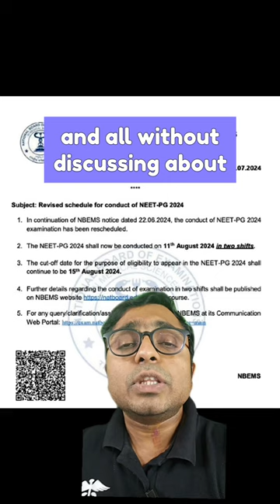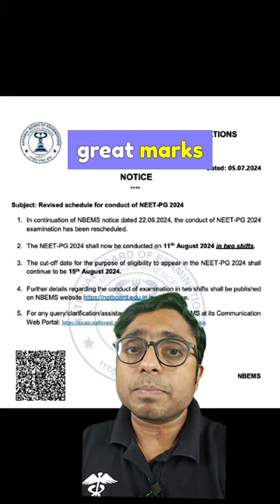NEET PG 2024 | 11th August 🔥| NEW 🔥 | Latest News | NBE | OFFICIAL | 2 shifts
For all my FREE VIDEO explanations, Follow my ,Channels, These are "ALL"

NEET PG 2024 | 11th August 🔥| NEW DATE 🔥 | Latest News | NBE | OFFICIAL | AUTHENTIC | 2 shifts |
NEET AIIMS PG | Crack Derma with DrMSD

Hello everyone, I am Dr. Maddineni Srinivas kumar(DrMSD). I have done my DDVL from JSS University Mysore & DNB in Dermatology from Hindu Rao Hospital, Delhi. My main aim for creating this channel is to help  PG Aspirants with Dermatology as a subject and also with the strategies and techniques that are necessary for clearing FMGE, AIIMS, PGI, NEET PG entrance, JIPMER, USMLE, MRCP, PLAB

The reason for this is to help those who want to achieve something in their life, which indirectly would also give me satisfaction for being a part of their success

1. NEET PG
2. Skinpedia
3. Dermpedia
4. Dermapedia
5. DRMSD
6. Dr Maddineni Srinivas
7. Skin Encyclopedia
8. Derma Encyclopedia
9. NEET PG
10. INICET
11. NEXT 2022
12. NEXT 2023
13. FMGE
14. MRCP
15. USMLE
16. PLAB
17.  PYQs
18. IBQs
19. IJD
20.IJDVL
21.BMJ
22.IDOJ
23.EIJD
24.EADV
25.AAD
26.JAAD
27.American Journal of Dermatology and Venereology
28.Advances in Dermatology and Allergology
29.JAMA
British Journal of Dermatology
Dermatologic Therapy
Journal of Cutaneous Pathology
Pediatric Dermatology
The Journal of Dermatology
Clinical & Experimental Dermatology
Journal of the European Academy of Dermatology and Venereology
International Journal of Dermatology

TargetNEETPG NEXT SkinMCQs DrMSD INICET FMGE UPSC USMLE MRCP PLAB WORLD_WIDE_DERMA